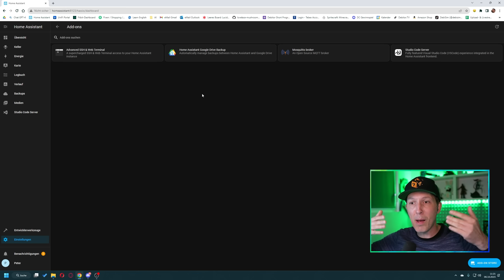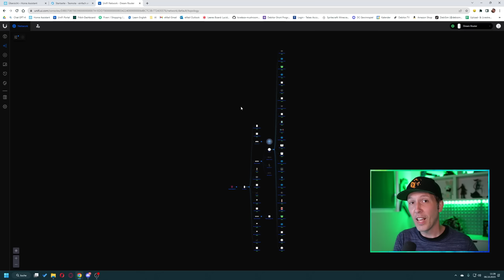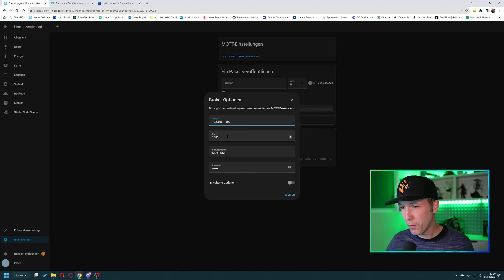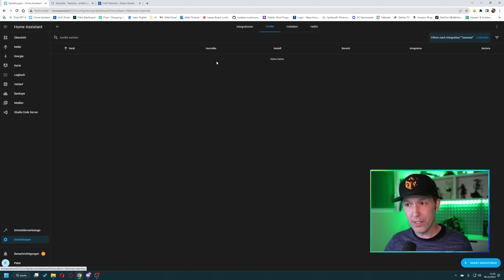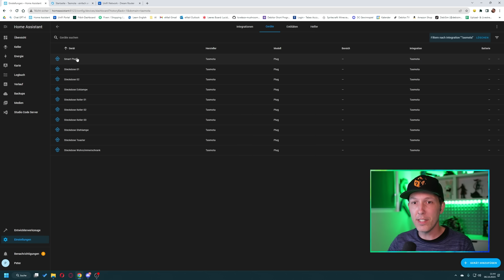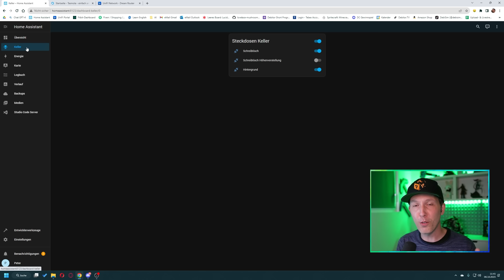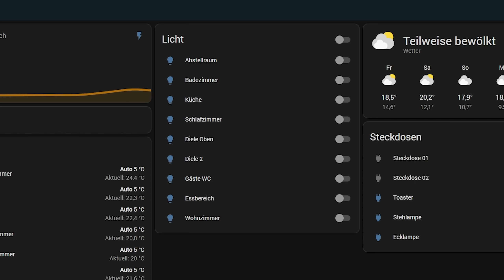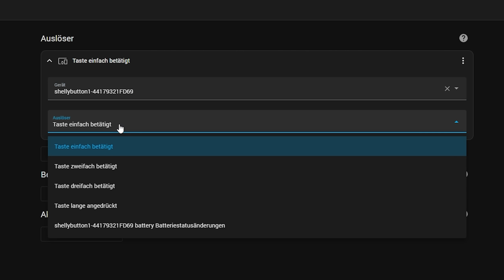ABSTURZ | Steckdosen | SHELLY Button | Smarthome Serie 06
35€ ostrom Code: Debitor423
Heute gibts ein Update wie weit mein Smarthome ist. Neben dem Absturz gab es den Shelly Button und Steckdosen mit Tasmota.

Shelly Button